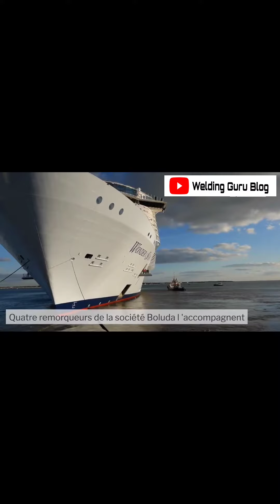Royal Caribbean || Wonder of the seas || Largest Ship in the world || New Ship wonder of the seas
MSC Euribia
Largest Ship in the world
 New Ship Euribia
  यूरीबिया शिप